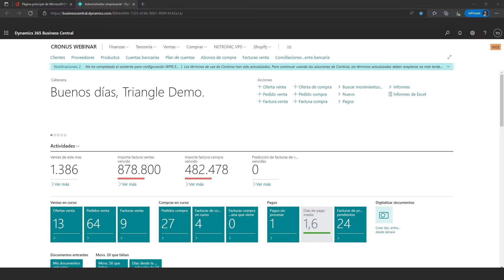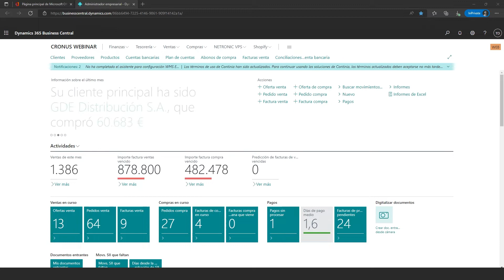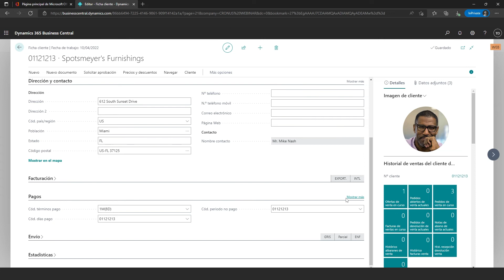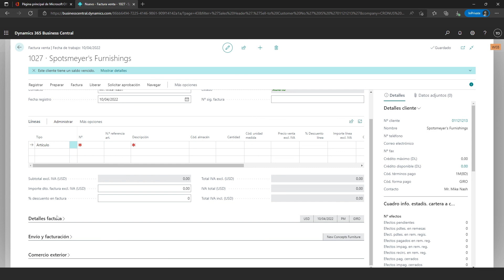Configurar y utilizar formas de pago en Business Central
Las formas de pago definen como prefieren los clientes que les paguemos y como deseamos nosotros pagar a nuestros proveedores, podemos definir diferentes formas de pago para diferentes clientes y para diferentes proveedores. Algunas de las formas más habituales de pago suelen ser, giro, cheque, efectivo, cuenta. En el video de hoy os vamos a mostrar cómo configurar y crear correctamente en Business Central nuevas formas de pago.

⭐- Conviértete en un Pro 🥇 Mejora tu productividad en Business Central, en el siguiente enlace: